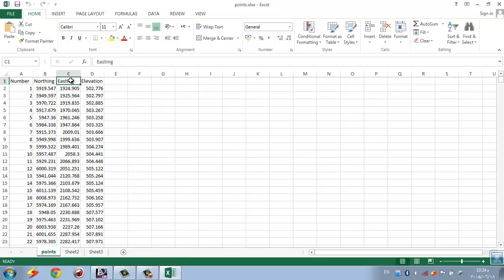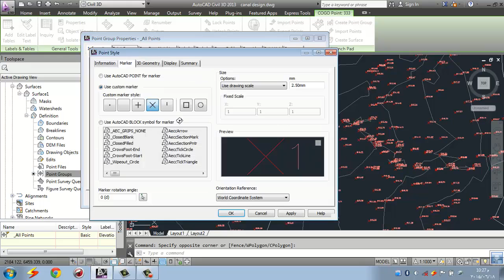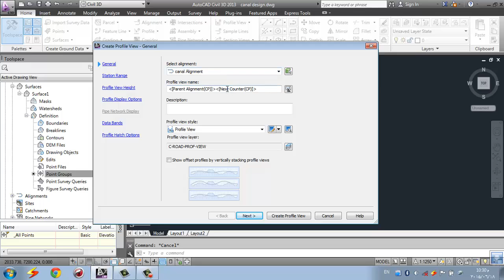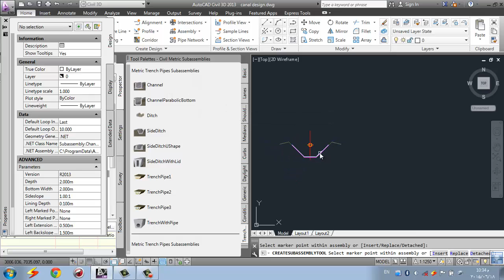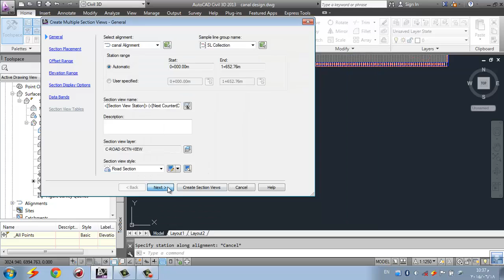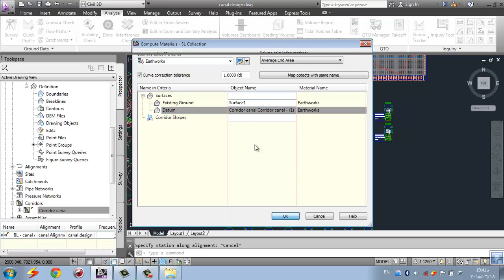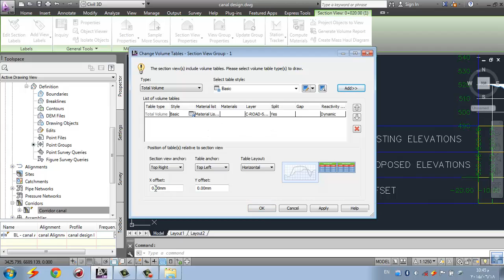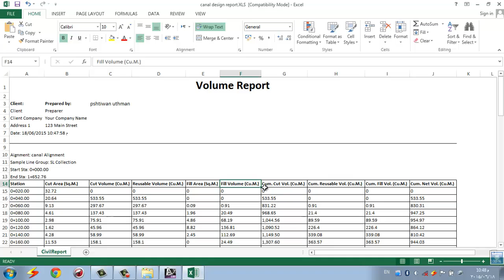open channel design using CIVIL 3D